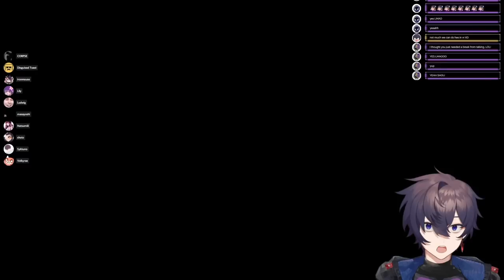【11/10/2022】AMOGUS AMOGUS AMOGUS VR ft. Corpse, Sykkuno, Rae, Toast, Mouse, and more!【Shoto】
Game: Among Us VR

0:00 - Stream Starts / Chill Talk Starts
3:36 - Gameplay Starts
2:52:41 - After Stream Talk

🗡️HASHTAGS🗡️
Oshi Mark: 🗡️